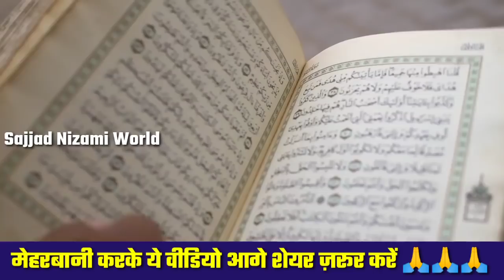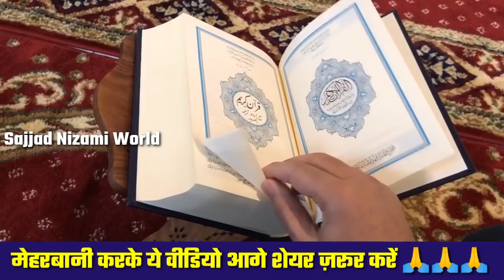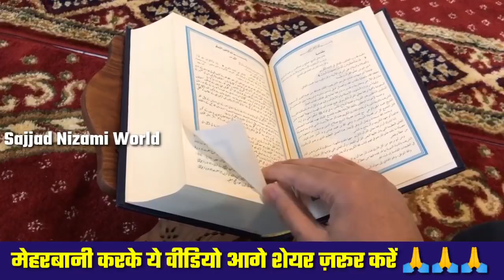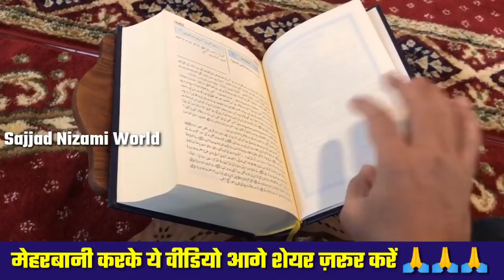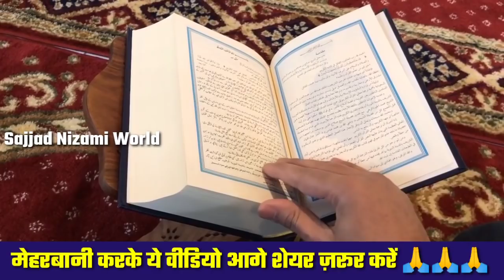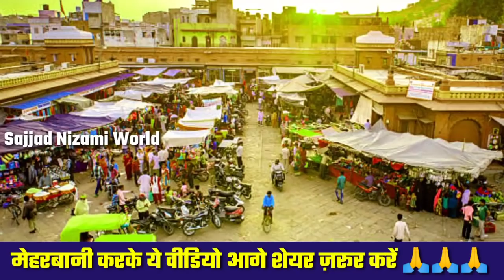Part 2 _ हर मुसलमान जानले _ अल्लाह ने रूहों को कैसे पैदा किया _ اللہ نے روحوں کو کیسے پیدا فرمایا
हर मुसलमान जानले _ अल्लाह ने रूहों को कैसे पैदा किया _ اللہ نے روحوں کو کیسے پیدا فرمایا